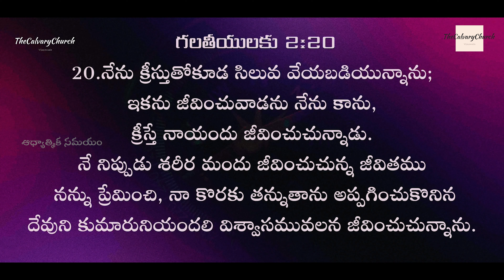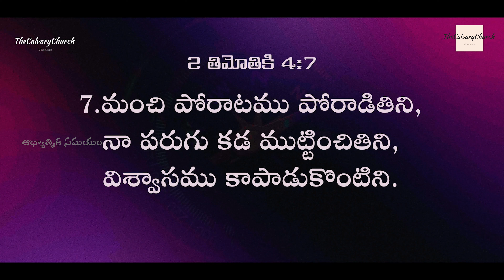ఆధ్యాత్మిక సమయం |#393 క్రీస్తు కొరకు జీవిస్తున్నావా?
SBI - Bank.
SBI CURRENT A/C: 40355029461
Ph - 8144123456